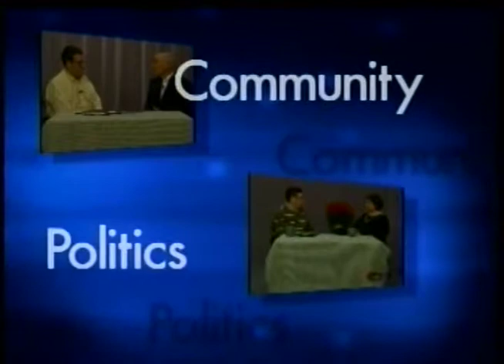Pete Mezzetti Show - Ray Andrewsen